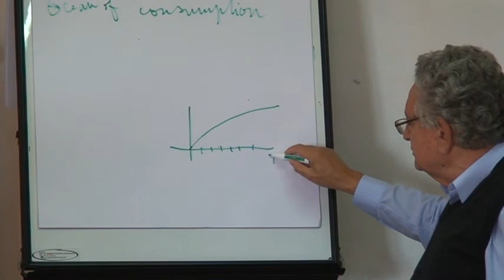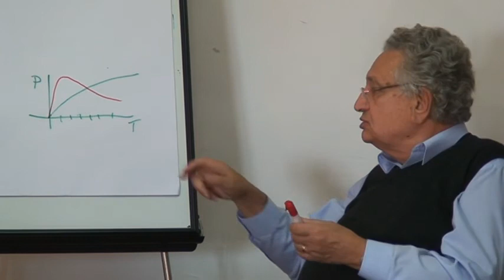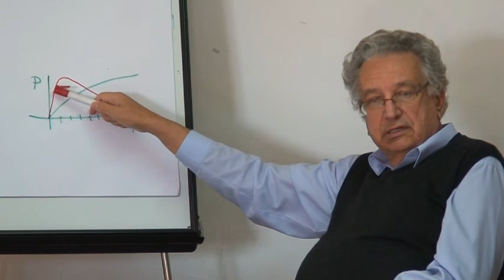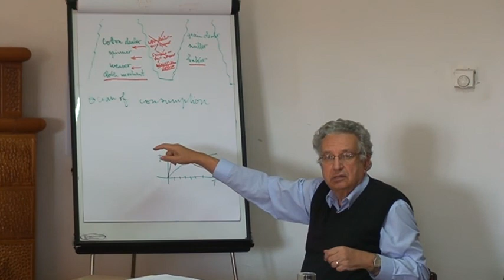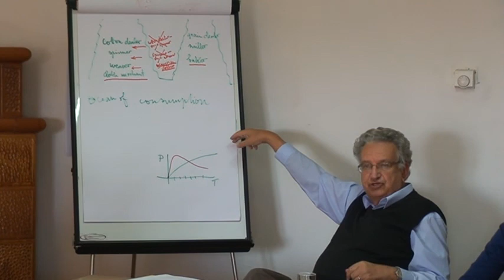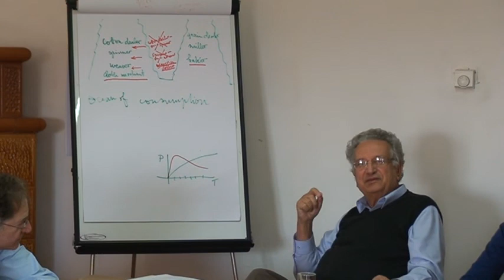Part 12 - Antal Fekete - The Invention of Interest and the Circulation of Capital II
1932. He graduated from the Loránt Eötvös University of Budapest in mathematics in 1955. He left

Lecture given in March 2011 in Szombethly, Hungary